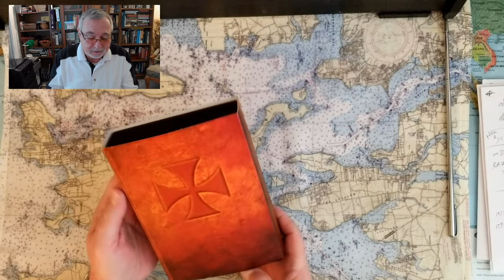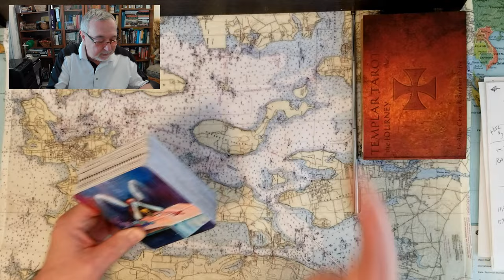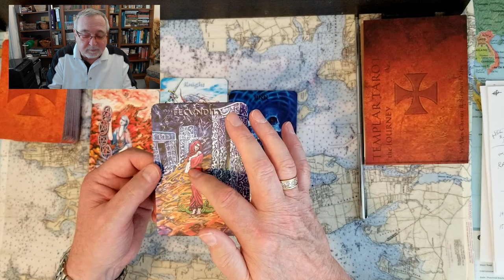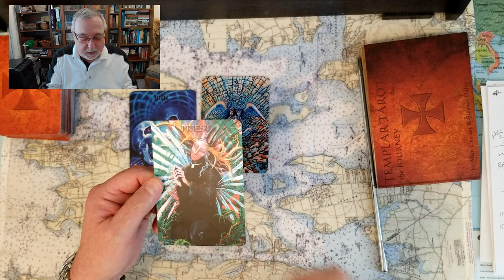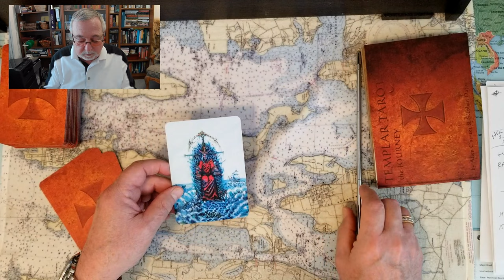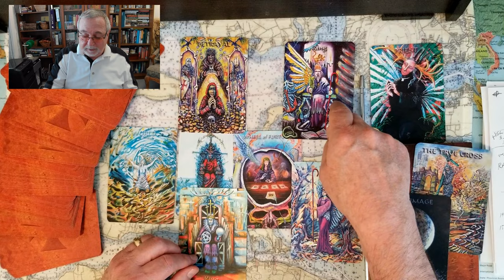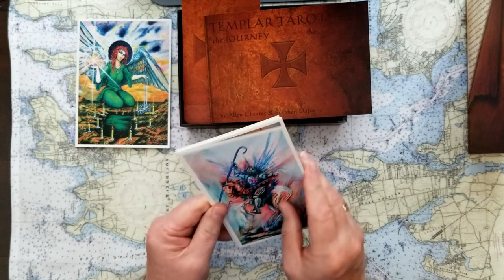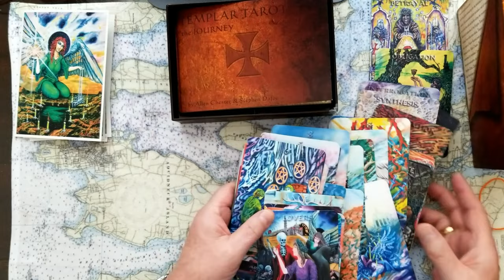WAR China vs USA What If Tarot Card Reading